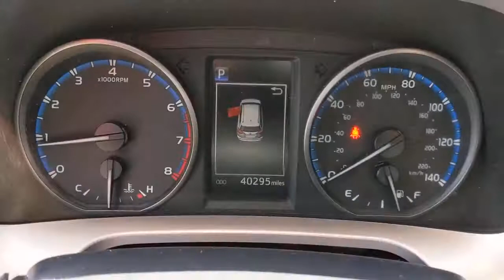2018 Toyota RAV4 Orange County, Garden Grove, Westminster, Santa Ana, Anaheim, CA T125615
White Used 2018 Toyota RAV4 available in Garden Grove, California at Toyota Place. Servicing the Orange County, Garden Grove, Westminster, Santa Ana, Anaheim, CA area.

Toyota Place
9670 Trask Ave

Certified. RAV4 Clean CARFAX. WhiteToyota Certified Used Vehicles Details:* Vehicle History* Transferable Warranty* Powertrain Limited Warranty: 84 Month/100,000 Mile (whichever comes first) from TCUV purchase date* Roadside Assistance* Limited Comprehensive Warranty: 12 Month/12,000 Mile (whichever comes first) from certified purchase date. Roadside Assistance for 7 Year / 100,000 Mile* 160 Point Inspection* Warranty Deductible: $0Awards:* 2018 KBB.com 10 Best SUVs Under $25,000 * 2018 KBB.com Best Resale Value Awards * 2018 KBB.com 10 Most Awarded BrandsCall today and ask for our Sales Managers. ALL ADVERTISED PRICES EXCLUDE GOVERNMENT FEES AND TAXES, ANY FINANCE CHARGES, ANY DEALER DOCUMENT PROCESSING CHARGE, ANY ELECTRONIC FILING CHARGE, AND ANY EMISSION TESTING CHARGE.